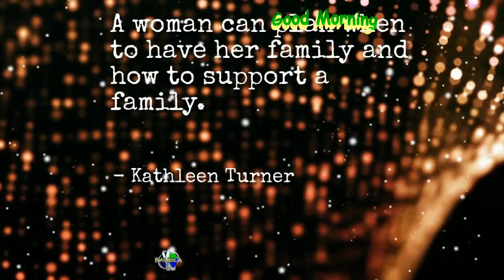A woman can plan when to have her family and how to support a family. - Kathleen Turner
A woman can plan when to have her family and how to support a family.
- Kathleen Turner